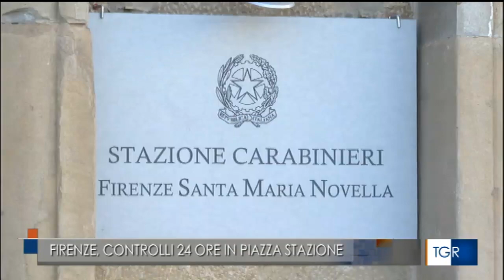Firenze, microcriminalità in aumento nel centro storico, rafforzati i controlli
Fonte: Tgr Toscana